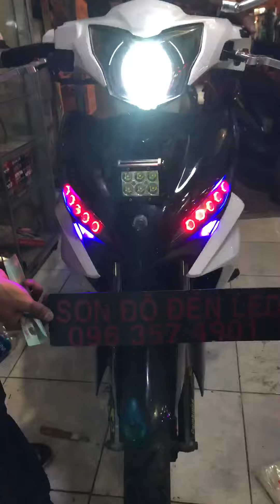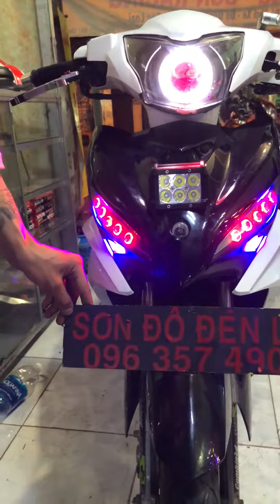Ex 135 độ ít tiền mà đẹp 0963574901